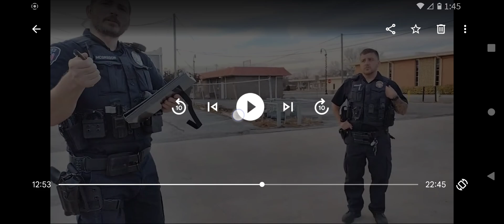Detained because POPO in his feelings ID REFUSAL first amendment audit 4th amendment violation